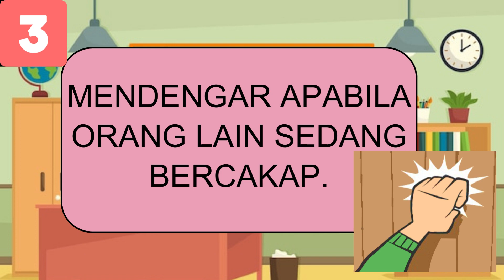Pengenalan kepada Bilik Darjah | PERATURAN, KAD PENCAPAIAN & PENTAKSIRAN [Classroom Introduction]